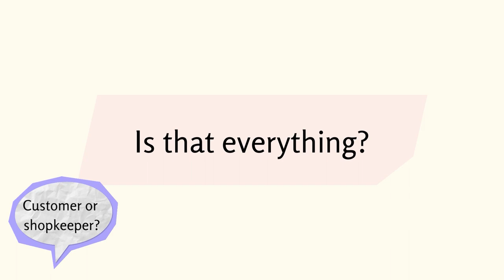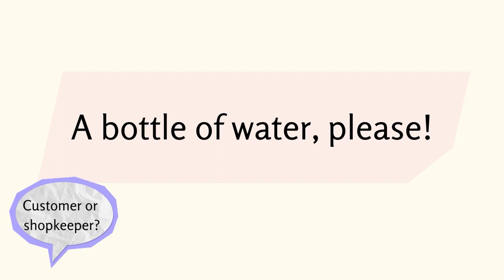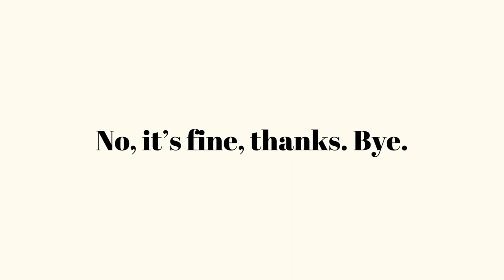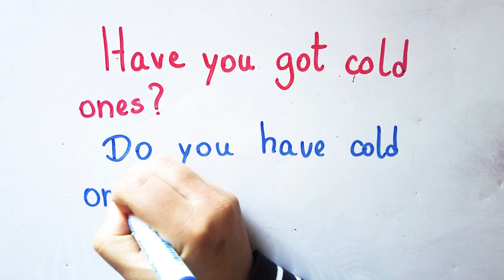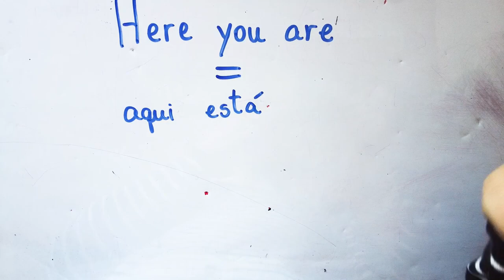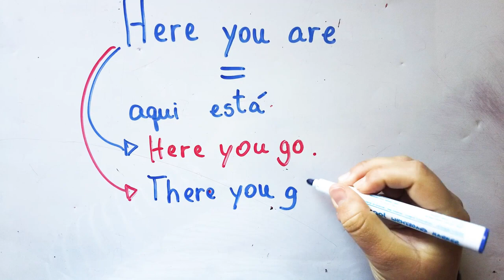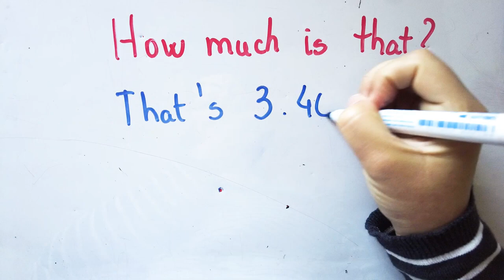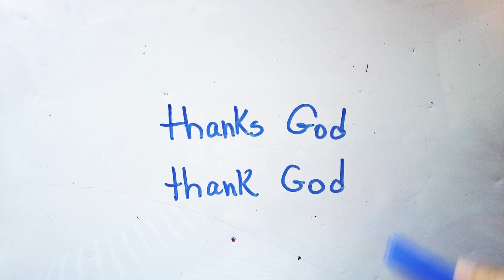At the shop | Vocabulário e conversação na loja em inglês | FRASES ÚTEIS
• É NOVO NO CANAL? Meu nome é Evelyn Braga, sou professora de inglês desde 2012, dei aulas de inglês em cursos e também em escola para alfabetização de crianças. Aprender inglês é muito importante e muitos consideram uma trajetória difícil, nos vídeos do canal eu quero mostrar que aprender inglês pode ser mais eficaz e prazeroso com trava-línguas, poemas, textos de livros, rimas e com estratégias utilizadas na alfabetização de crianças que tem inglês como primeira língua. Espero que até os mais relutantes alunos encontrem um incentivo no meu canal e comecem a estudar inglês. Sejam bem-vindos!